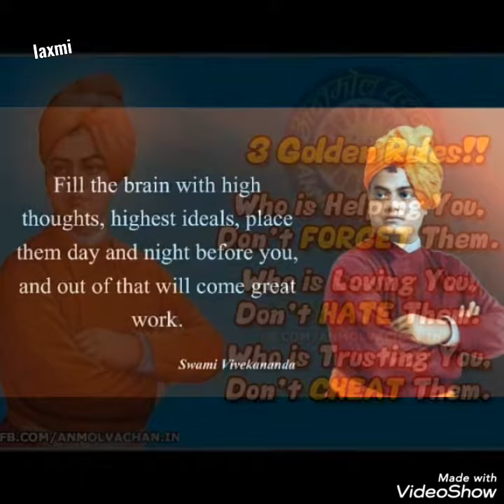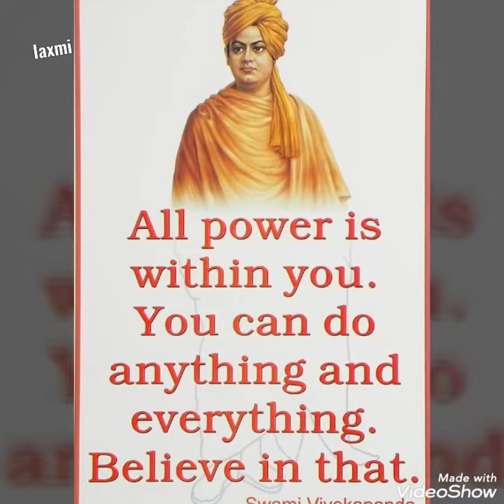Swami Vivekananda life motivational video for what's app status